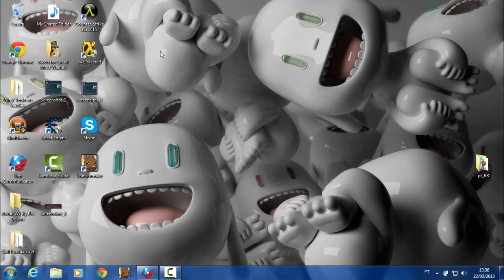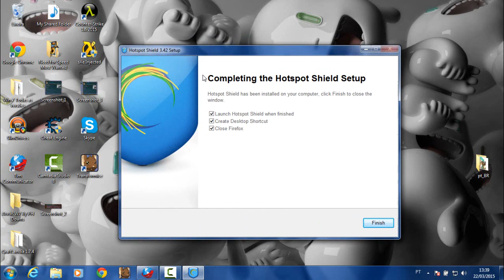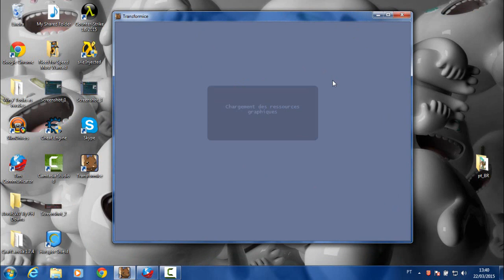Como falar em outros servidores - Transformice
Veja neste vídeo a como conversar/falar em outros países/servidores do Transformice, assim você poderá interagir na sala de outros países do jogos, em Vanila, Racing, Bootcamp, ou em salar normais e minigames do jogo, de forma fácil, simples e atualizada, está funcionando 2016,2017,2018 sempre ON

●Quer ter um site? Visite a DMWM➜

➜  BAIXE o HostPost Shield VPN Free
(Espere 5s e clique em SKIP)

(Mateus 1:21)